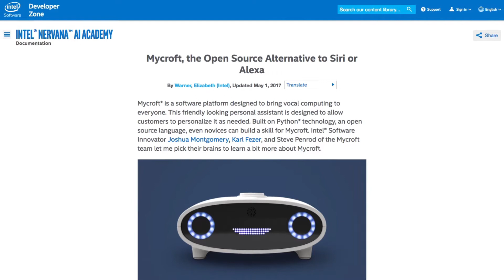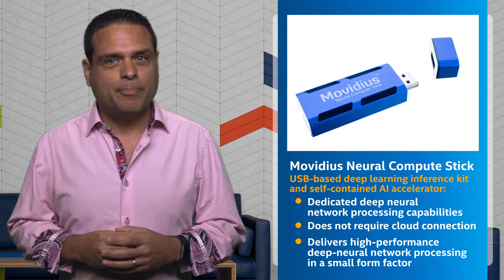August 2017 | AI News | Intel Software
In this episode you'll learn about an open source alternative to Siri or Alexa, highlight some performance optimizations included in the free Intel distribution for Python, and we'll point you to the upcoming International Conference on Machine Learning!

Get updated on what is included in the Intel distribution for Python

About AI News:
Monthly show produced by the Intel® Developer Zone that features content from Artificial Intelligence, Machine Learning, Deep Learning, and the Intel® AI Academy.